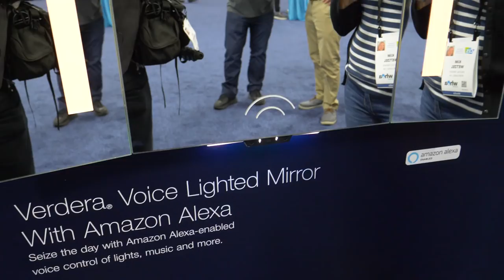Kohler Konnect Verdera Smart Mirror with Alexa at CES 2018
Our Home Editor, Kim Wetzel, gives us a quick rundown of Kohler's Konnect Vedera smart mirror. Priced at $999, this smart mirror packs Amazon Alexa technology inside, with a hud layout that can perform a myriad of tasks, and connects to other smart devices in your home.